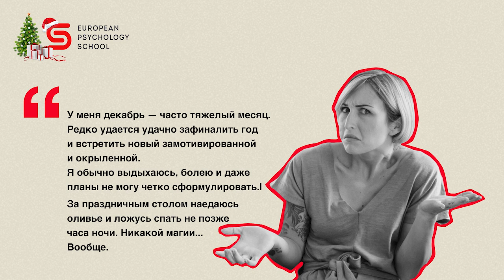Усталость перед праздниками. И что с этим делать? Разбор психолога Кристины Кудрявцевой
Интересуетесь психологией? Образование в EPS – психологическое мышление и профессиональная реализация
Ступень I Person. Глубинная психология человека

Вам нужно получить совет профессионального психолога?
Получи психолога, который понимает с полуслова
100+ специалистов от Европейской Школы Психологии
✅ Заполните анкету за 2 минуты. Это бесплатно и анонимно.